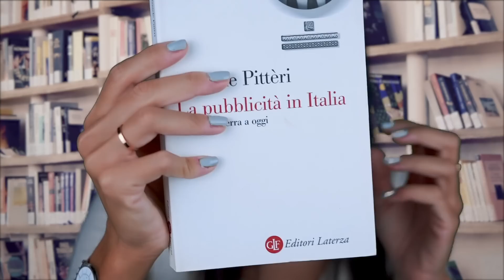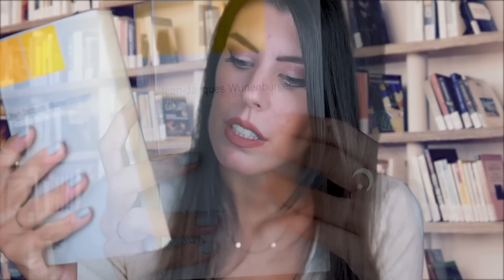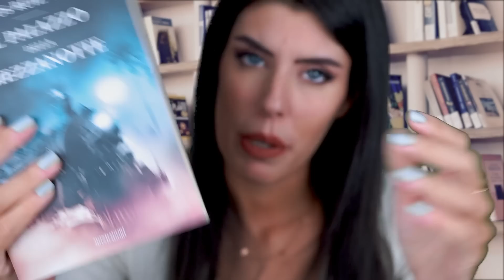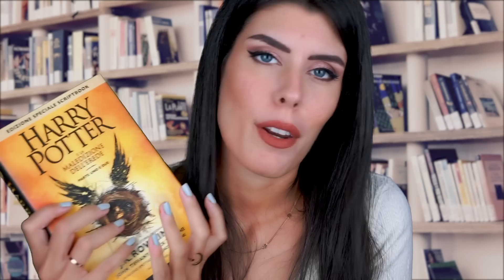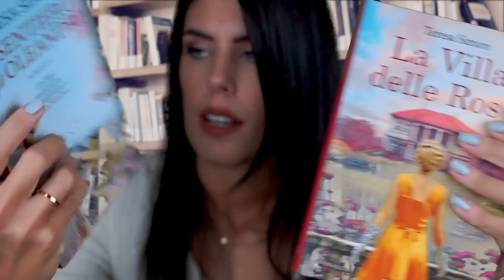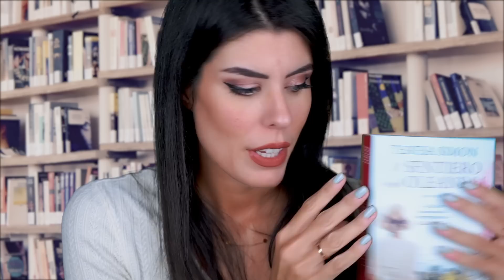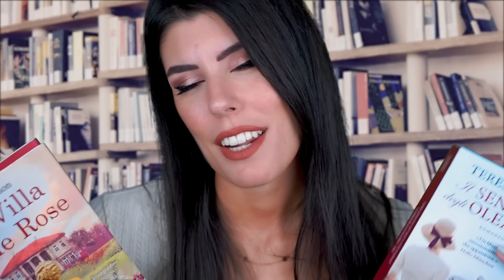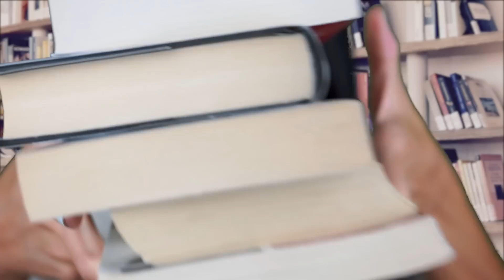ASMR 📚 BIBLIOTECA RILASSANTE • ROLEPLAY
Cari Ninfetti, oggi torno con un roleplay che io porto per la prima volta, ma è un grande classico dell'ASMR e vi do il benvenuto nella mia biblioteca! 📚

★ Teresa Simon "La villa delle rose"
★ Teresa Simon "Il sentiero degli oleandri"
★ Carlos Ruiz Zafón "Marina"
★ Carlos Ruiz Zafón "Il palazzo della mezzanotte"
★ J. K. Rowling "Harry Potter e la maledizione dell'erede"
★ Daniele Pitteri "La pubblicità in Italia"
★ Jean-Jacques Wunenburger "Filosofia delle immagini"

Buon relax!! 💖

► AVA&MAY: usa NINFEAGO per il 50% di sconto + 1 mini candela omaggio senza minimo di spesa (fino al 31 agosto)
► OCEANS APART: usa NINFEASMR per il 35% di sconto sul sito senza minimo d'ordine
► SHEIN: usa SSV1698 per il 15% di sconto (senza un limite d'acquisto)